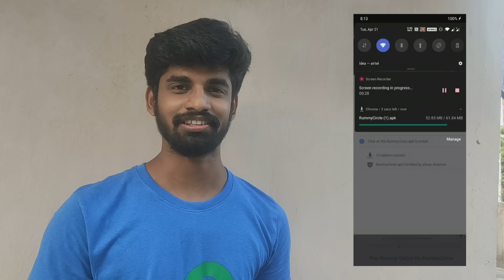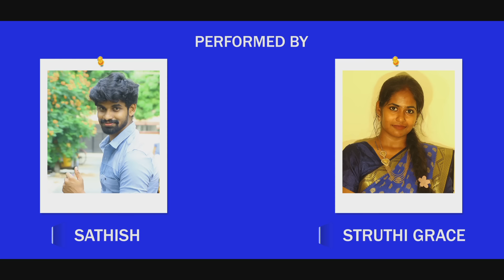Arranged Marriage 👩‍❤️‍👨 Episode - 06 | மௌனமே நீ பேசுகிறாய் | Once More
Arranged Marriage' Tamil Web series revolves around the life of two heartbroken individuals who get married to each other.

Written & Directed by K. Manikandan

Edit: Pradeep

SFX: Aravinth Nagaraj

VFX: Suresh ValliNayagam

Cast: K Sathish, Struthi Grace, Saravanan, Jana, Priyanka

Creative Team: Livin Kalai, Navin Kumar, Vinayak, Naresh

Promotional Partner: Vinod Kumar

Social Media Manager: Vijayakumar Jeyakumar

Executive Producers: Saravanan, Sathish

Creative Heads: Vijayakumar Jeyakumar, Struthi Grace

Channel Heads: Pradeep, Jana

CEO: K. Manikandan.

Sincere Thanks to:
நாணல்
காதல் பக்கம்
Dream Cinema Zone
Cute love with social
Mokka Engineer
Pondicherry City
ட்ரெண்ட்ஸ்
AnvarApp
Content Machi